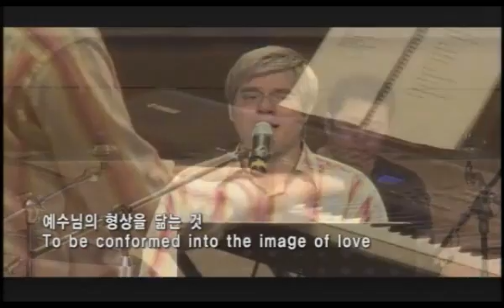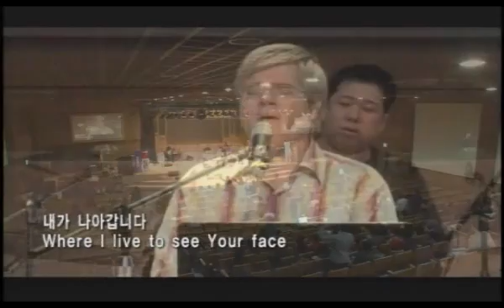나의 부르심 This is my Destiny / 스캇브래너 & 레위지파 Scott Brenner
God is calling you
To fulfill your
Destiny
in the God's extraordinary way!

Scott Brenner & tribe of levi worship team, This is my destiny

- Senior pastor Scott Brenner